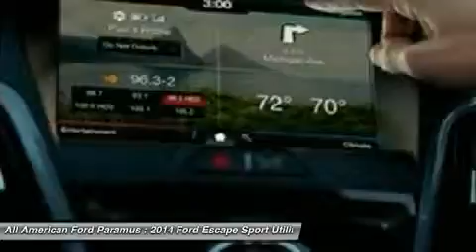2014 FORD ESCAPE Paramus, NJ IP-B37042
2014 FORD ESCAPE Paramus, NJ
Stock# IP-B37042
allamericanford.net/

375 Rt. 17 South